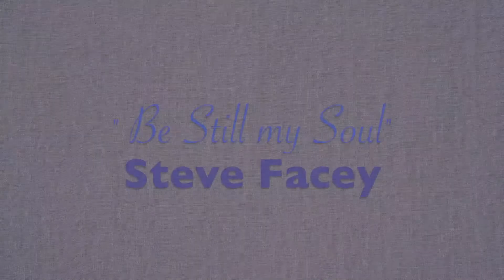"Be Still my Soul" Steve Facey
Clarinet rendition of the hymn, "Be Still My Soul" by Steve Facey.

Follow us for more videos and information of our worldwide ministry.